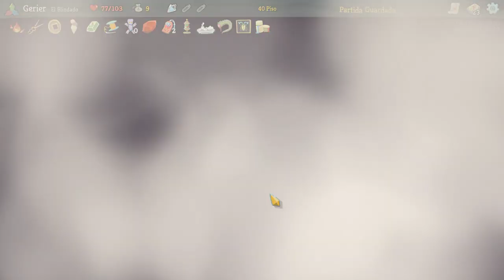Slay the Spire • 65 • NUEVO CONTENIDO: EL ACTO FINAL | Only Indies